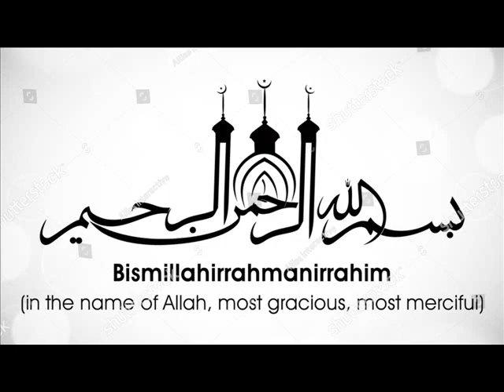ইসলামিক প্রশ্ন ও উত্তর - পর্ব-২২৭- মুফতি দিলাওয়ার হোসাইন (দা.বা)